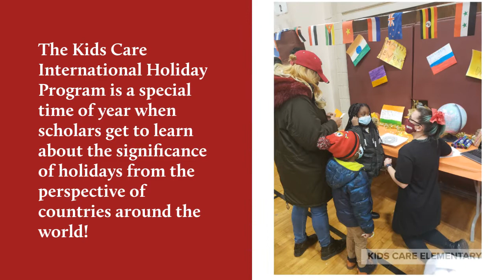Kids Care Families and Scholars Celebrates at the International Holiday Program!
Kids Care aims to make holidays easier and more exciting for scholars and their families, with this special International Holiday Program that provides scholars with information about different cultures around the world. Watch this video to see what a memorable experience it was!